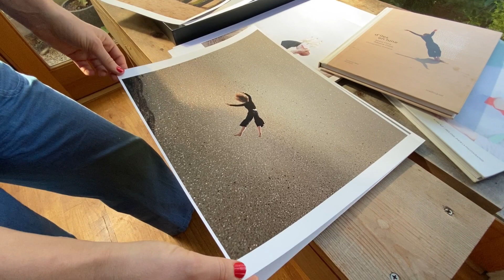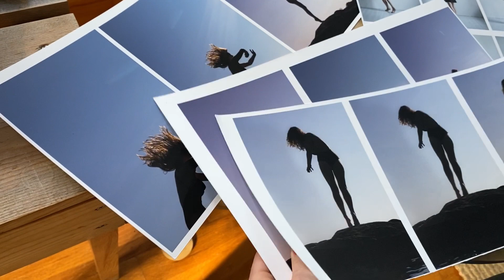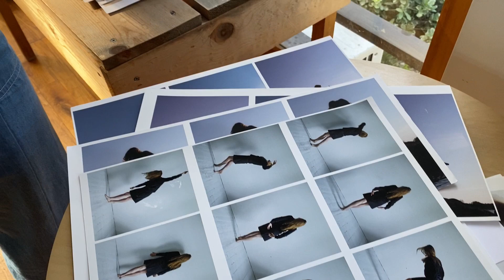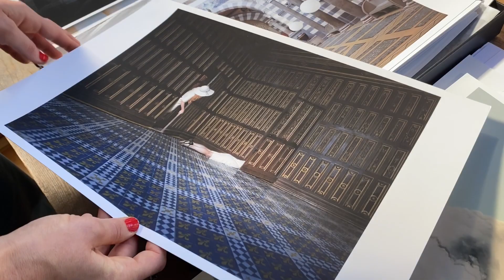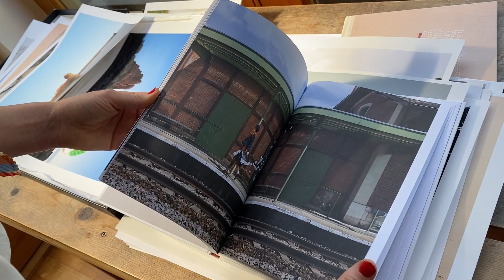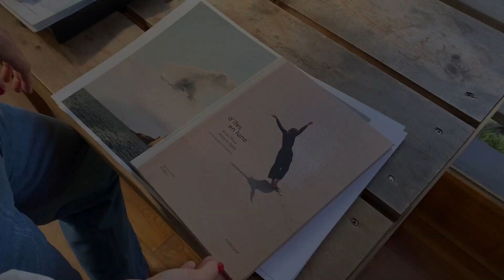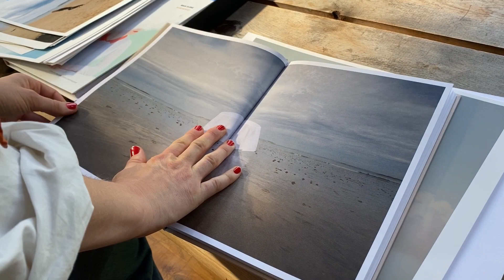MAIA FLORE STUDIO VISIT